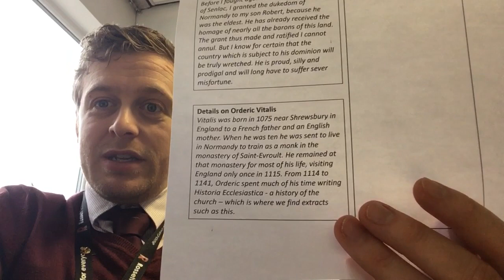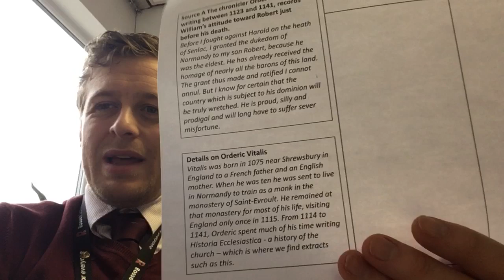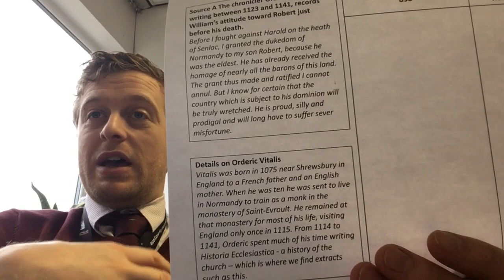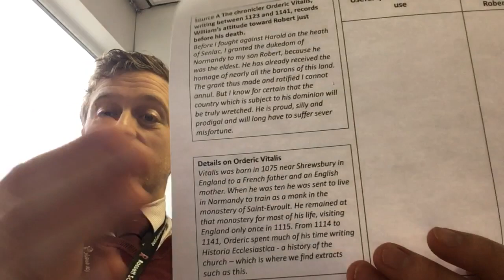Understanding the significance of the provenance Yr11 orderic vitalis